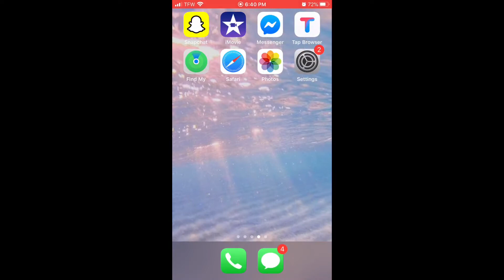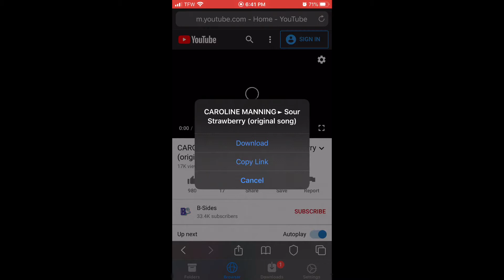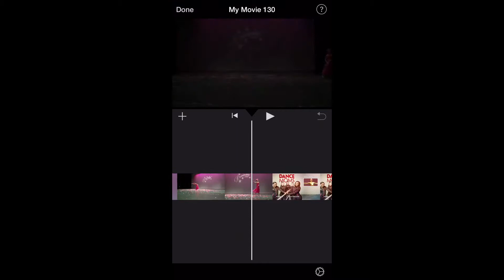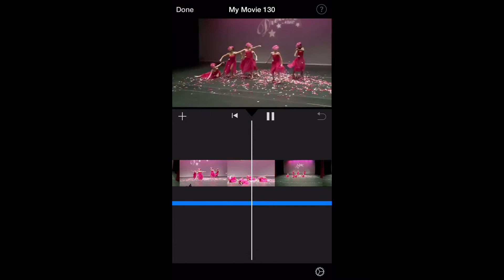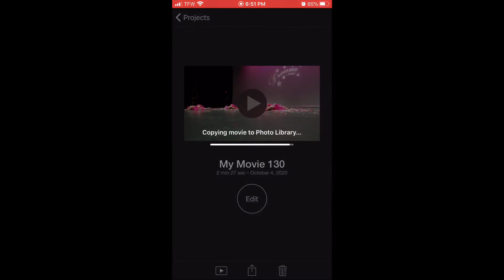How I make my audio swaps!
Btw just to export this video I deleting my whole camera roll enjoy:)